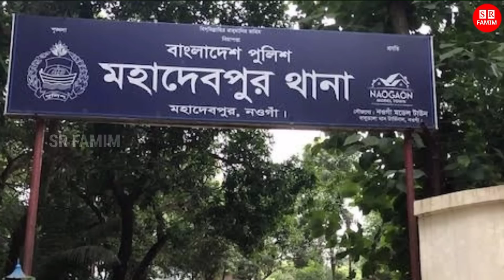ডাকাত সৎ ছেলে! প্রতিবেশীদের নিয়ে সৎ মাকে খ*তম করলো! বাড়ি ছেড়ে পালালো সবাই